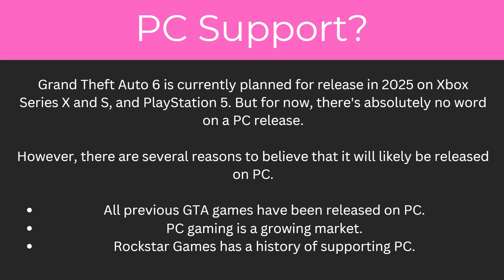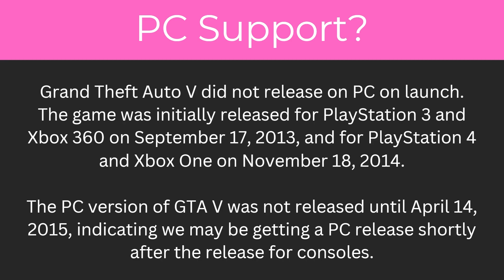Will GTA 6 Be On PC? (2024)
In today's video we will find out if the new gta 6 will be released on the pc?!